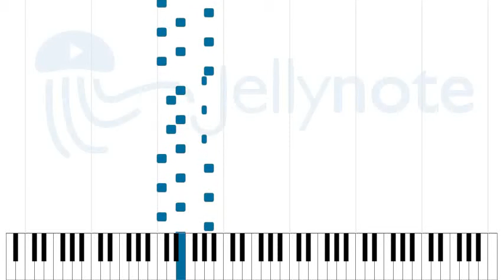Crepuscolo Sul Mare - Piero Umiliani [Sheet Music]